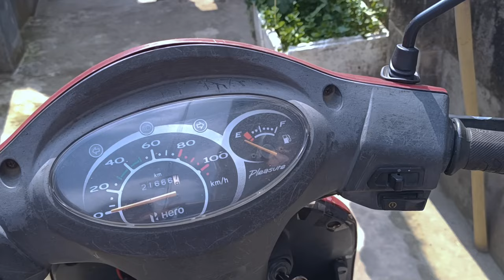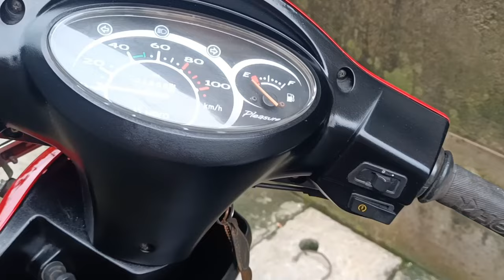Hero Pleasure (2012) Restoration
In this video I have showed how to properly restore and paint a scooty or bike. I have painted full body of hero pleasure including wheels and chassis.

hero pleasure restoration
hero pleasure full restoration
hero pleasure full body painting
hero pleasure painting
scooty painting
scoter painting
pleasure scooty modified
hero pleasure modified
pleasure modified